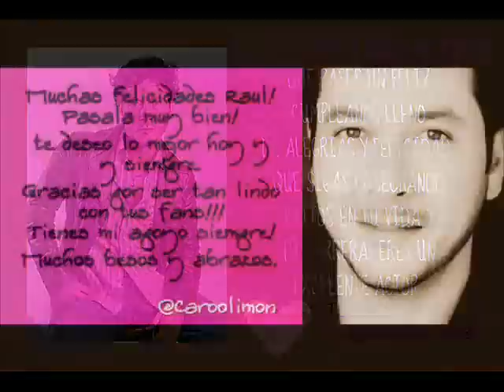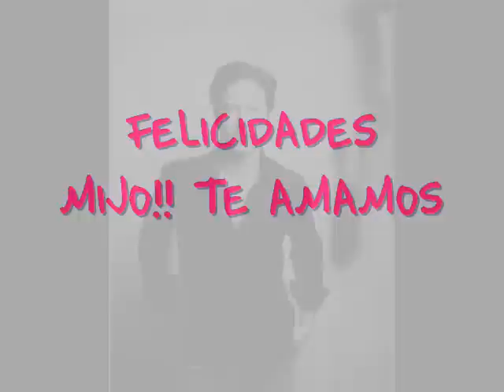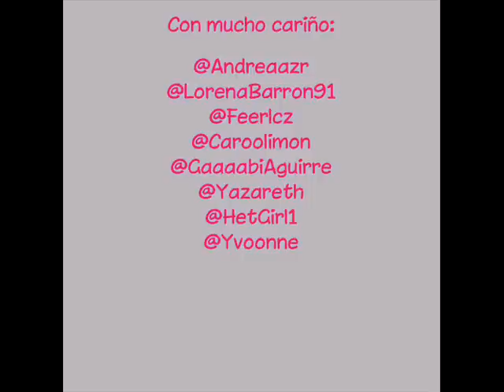Feliz Cumpleaños Raúl Méndez